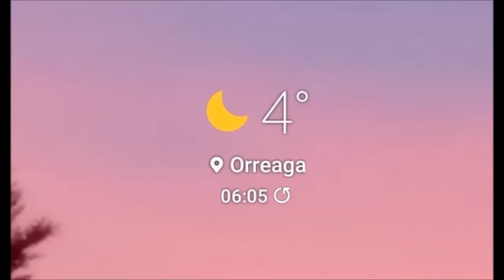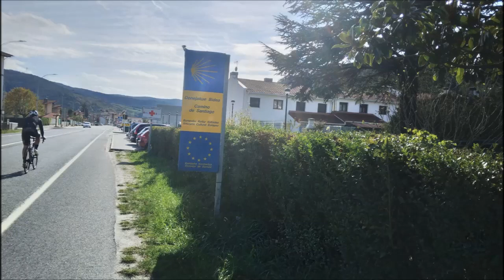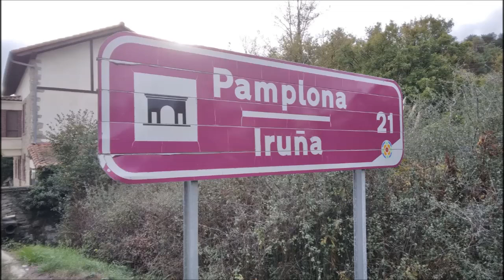caminofrances Le chemin de l'Anneau - JOUR 2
2ème jour; départ de Roncevaux jusqu'à Zubiri... 27 km en tout.
Une matinée pleine d'énergie, un chemin moins pentu, je retrouve la facilité de marcher sur un chemin "plat".
Encore quelques rencontres, quelques erreurs de parcours, mais de belles découvertes.
A demain, 18h pour le jour 3.
Ultreïa!